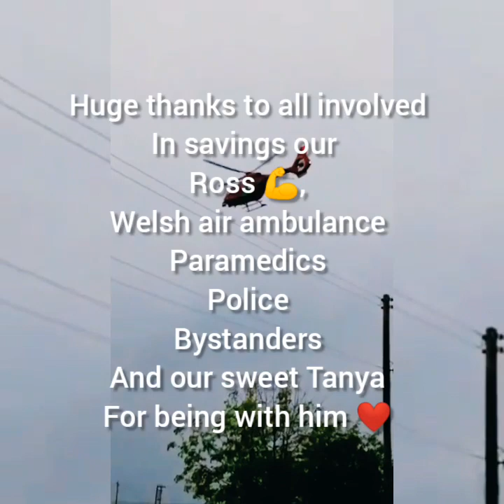Get well Ross💪 love your muar buddies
Ross was involved in a motorcycle accident, unfortunately having his foot amputated ,muar family are here for him to get through this,💪